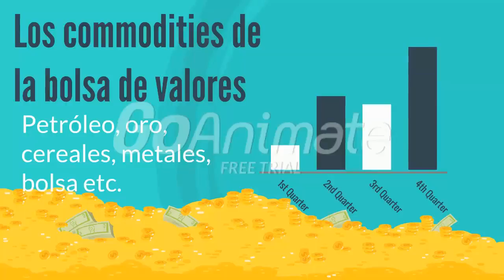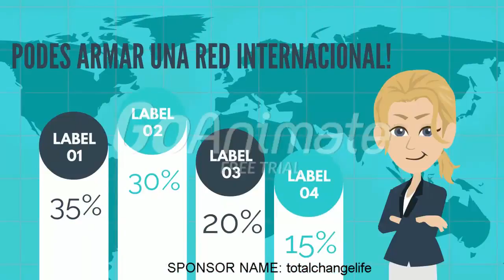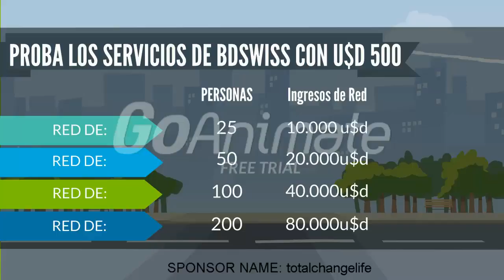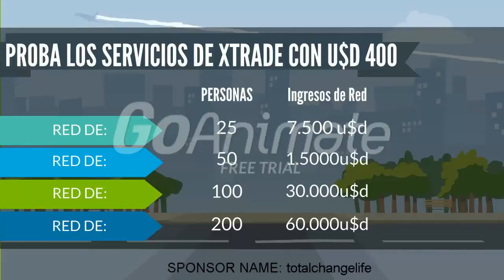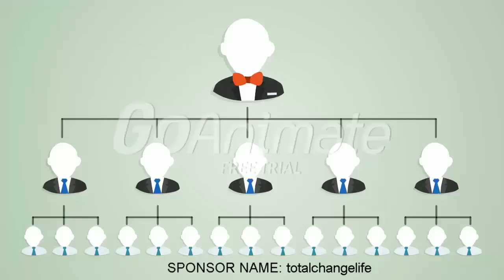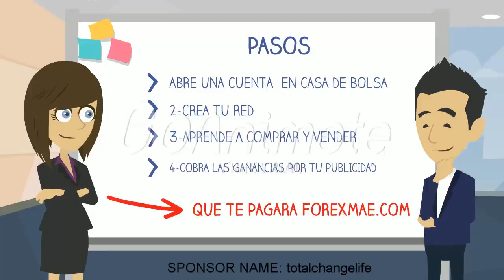Trabajos para hacer en casa. Haz amigos mientras ganas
Alex Gomez